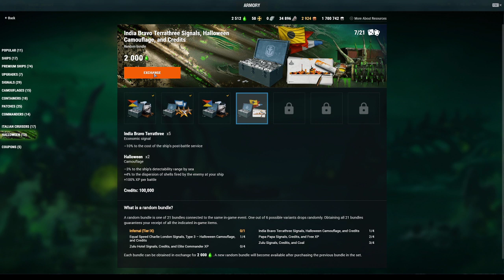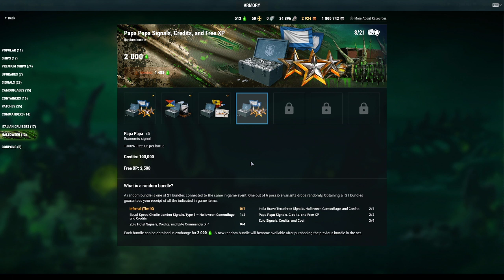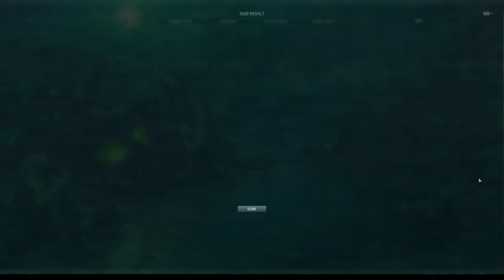[ENG/RO] Happy Monday everyone! WoWs and chill. Twitch drops. (Stream 20)